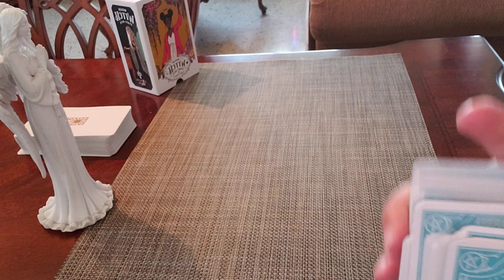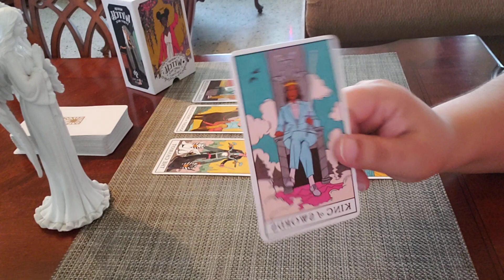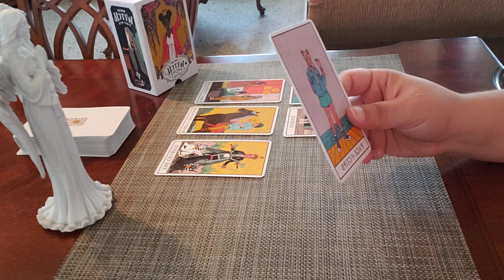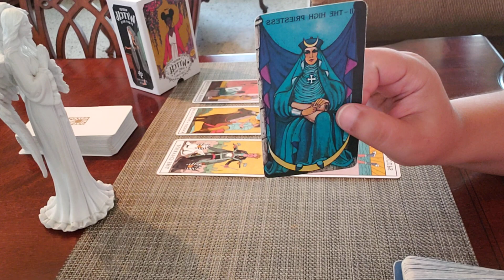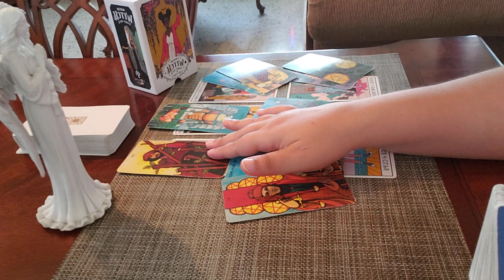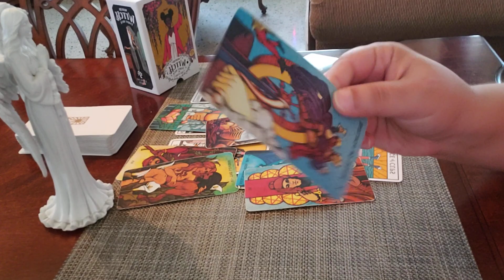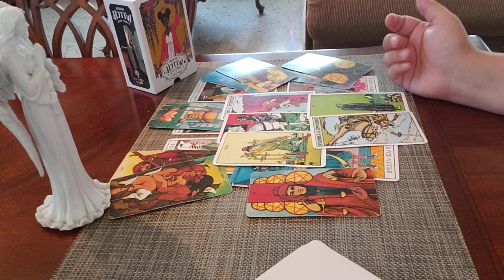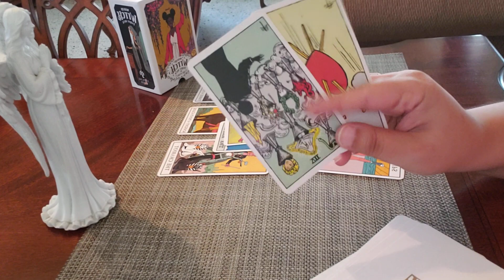SAGITTARIUS ♐ *GHOSTED* "I Have Trouble Admitting My Faults..."